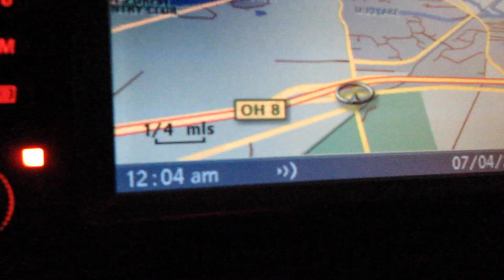Successful Bonfire! 7/3/15 - Day 1,668